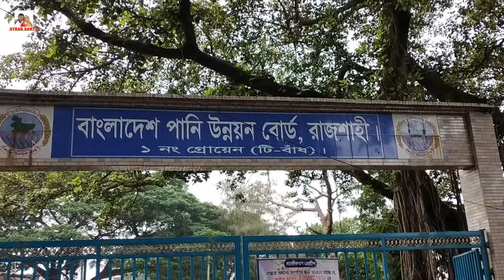রাজশাহী পদ্মা নদীর পাড়॥পদ্মা পাড়ের সকাল॥পদ্মা পাড়ের মনোরম দৃশ্য॥পদ্মার বুকে নৌকা ভ্রমণ॥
Assalamualaikum everyone.welcome to my SYEAD SANTA channel.

Divine beauty of Padma expresses at the time of morning.This is really awesome beauty which touches everyone.Padma par in Rajshahi is a great place to visit with family.Anyone can go to enjoy vacation over their to fresh taste of nature.

padma_river rajshahi_padma_par rajshahi রাজশাহী_টি-বাঁধ#নৌকা ভ্রমণ

Share your world with SYEAD SANTA